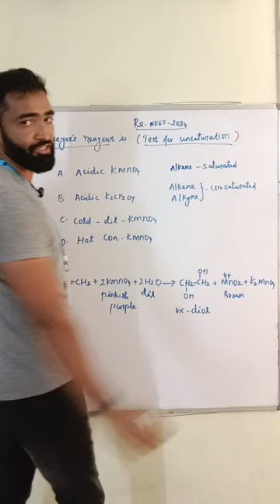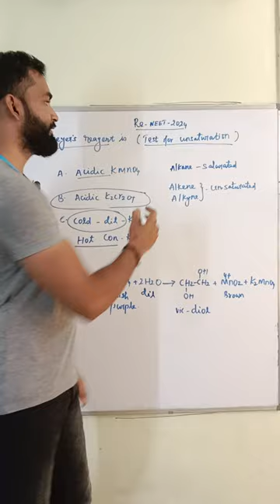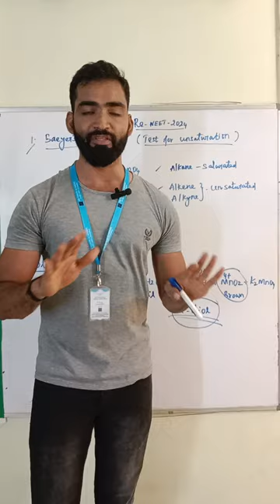Re-neet saturated and unsaturated chemistry Question | with practical explanation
Dry Heating Test:
Heat 🔥 a small amount of the salt in a dry test tube.
Observe 👀 any changes such as the release of gases, color changes, or residue formation.
CO₂ gas (effervescence) indicates carbonates (CO₃²⁻).
Brown fumes indicate nitrates (NO₃⁻).
Wet Tests
Dilute Sulfuric Acid (H₂SO₄) Test:

Add a few drops of dilute H₂SO₄ to a small amount of the salt solution.
Observe 👀 any gas evolution or changes.
Effervescence with CO₂ gas indicates carbonates (CO₃²⁻).
Rotten egg smell 😷 (H₂S gas) indicates sulfides (S²⁻).
Concentrated Sulfuric Acid (H₂SO₄) Test:

Add a few drops of concentrated H₂SO₄ to a small amount of the salt.
Violet fumes indicate iodides (I⁻).
Yellow fumes indicate bromides (Br⁻).
Silver Nitrate (AgNO₃) Test:

Add a few drops of AgNO₃ to a small amount of the salt solution.
Observe 👀 the formation of any precipitate.
White precipitate indicates chlorides (Cl⁻).
Pale yellow precipitate indicates bromides (Br⁻).
Yellow precipitate indicates iodides (I⁻).
Barium Chloride (BaCl₂) Test:

Add a few drops of BaCl₂ to a small amount of the salt solution.
White precipitate indicates sulfates (SO₄²⁻).
Lead Acetate Test:

Add a few drops of lead acetate solution to a small amount of the salt solution.
Black precipitate indicates sulfides (S²⁻).
Confirmatory Tests
These tests depend on the results of the preliminary and wet tests and are used to confirm the presence of specific anions.

Carbonate (CO₃²⁻): Add dilute HCl to the salt solution. If CO₂ gas is evolved, pass it through limewater (Ca(OH)₂); it turns milky 🥛 due to the formation of CaCO₃.
Sulfate (SO₄²⁻): Add BaCl₂ to the salt solution. A white precipitate of BaSO₄ confirms the presence of sulfate.
Chloride (Cl⁻): Add AgNO₃ to the salt solution. A white precipitate of AgCl that is soluble in NH₃ confirms chloride.
Bromide (Br⁻): Add AgNO₃ to the salt solution. A pale yellow precipitate of AgBr that is partially soluble in NH₃ confirms bromide.
Iodide (I⁻): Add AgNO₃ to the salt solution. A yellow precipitate of AgI that is insoluble in NH₃ confirms iodide.
Nitrate (NO₃⁻): Add FeSO₄ solution to the salt solution, then carefully add concentrated H₂SO₄ along the side of the test tube. The formation of a brown ring at the interface confirms nitrate.
Summary of Common Anion Tests

Anion Test Reagent Observation
CO₃²⁻ Dilute HCl          Effervescence with CO₂ gas
SO₄²⁻ BaCl₂                  White precipitate (BaSO₄)
Cl⁻         AgNO₃                  White precipitate (AgCl), soluble in NH₃
Br⁻         AgNO₃                  Pale yellow precipitate (AgBr), partially soluble in NH₃
I⁻           AgNO₃                 Yellow precipitate (AgI), insoluble in NH₃
NO₃⁻ FeSO₄ and H₂SO₄ Brown ring at the interface
S²⁻         Lead acetate         Black precipitate (PbS)